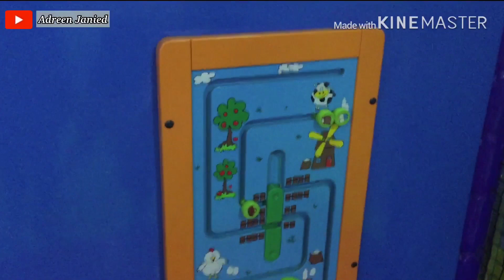Main Di Playground Part 1 || Adreen Janied || Resinda Park Mall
Dipublikasikan 26 Februari 2020

Adreen dan Janied main di Playground Mall Resinda Karawang